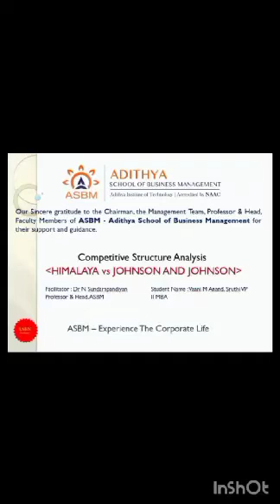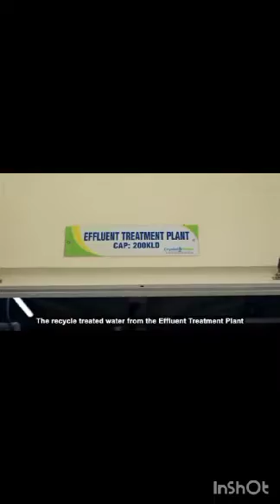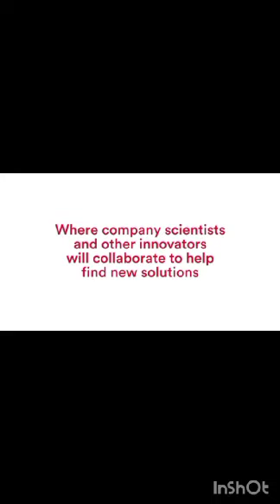ASBM MBA: Competitive Structure Analysis of Himalayas & Johnson by Sruthi & Vaani II MBA 2023